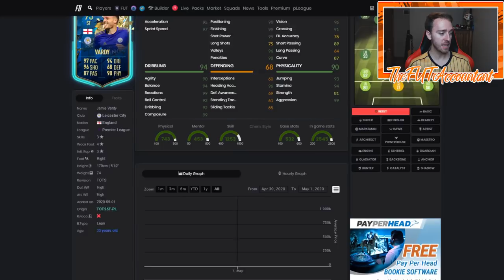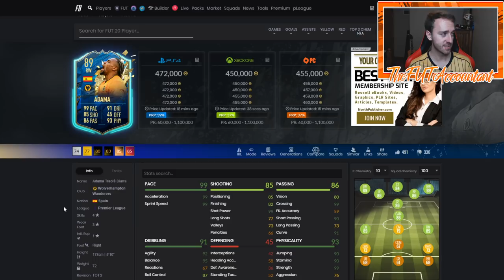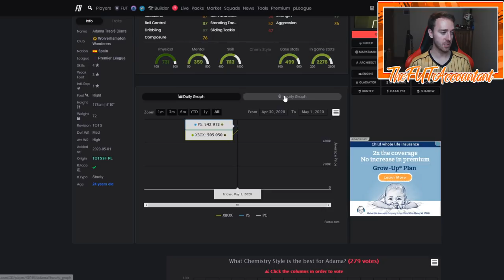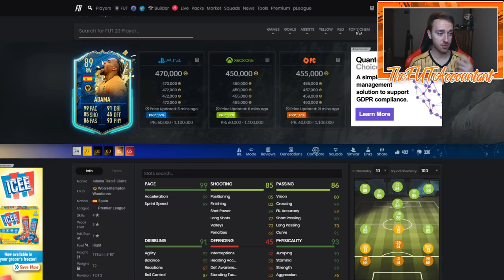INSANE EPL TOTS CARDS! DAY 1 MARKET MOVEMENTS AND INVESTMENTS! FIFA 20 Ultimate Team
Insane EPL TOTS Upgrades Day 1 Market Movements! Crazy price fluctuations and investments!